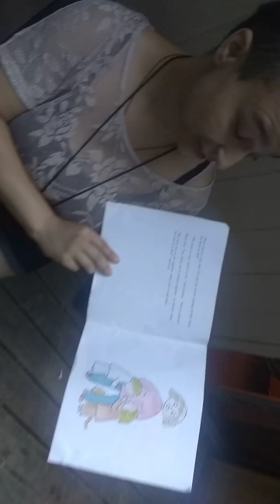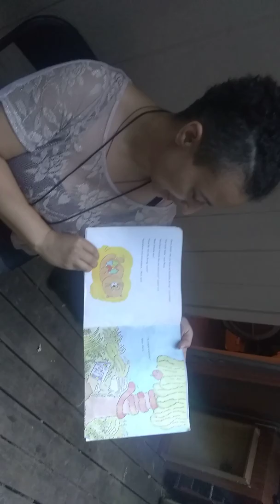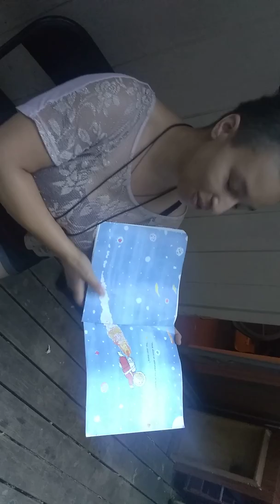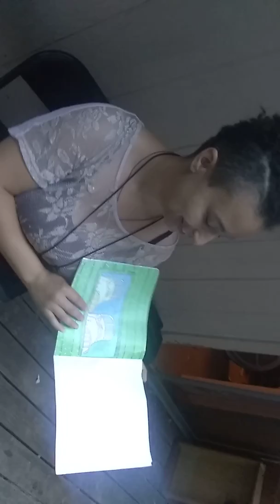The Invisible String. Mama bear loves baby bears